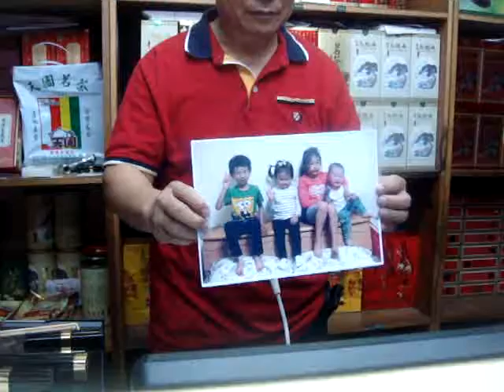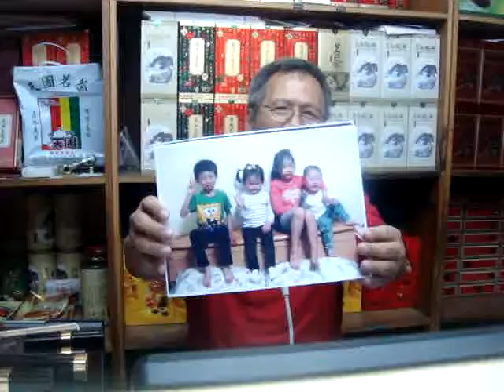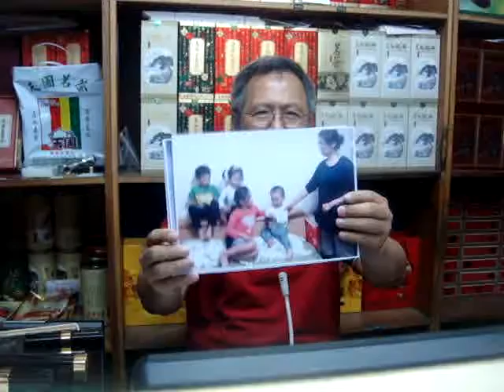慶祝老婆58歲生日 8 MOV04808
三代都是經營茶葉製造.批發.已有30年.本店的產品全部是用有機肥.沒有噴農藥.所以口感好特別清香.潤喉現在台北已設立批發門市.以便讓客戶方便品嚐.謝謝 ! 天圃茶莊 徐福喜 敬上 電話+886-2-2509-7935 攜帶:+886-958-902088 台北市松江路295-2號1樓 (行天宮附近)